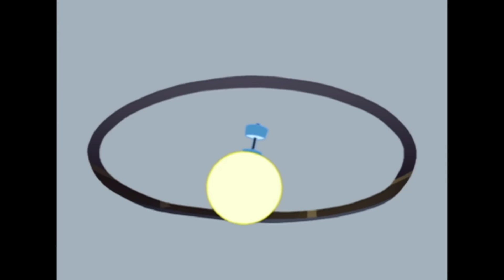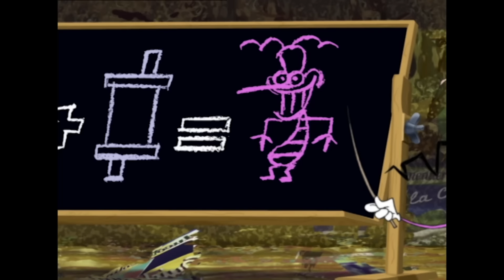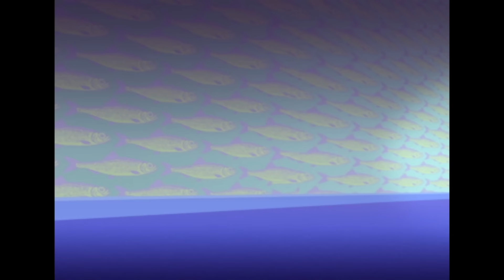Oggy and the Cockroaches - IN A BAD WAY (S01E31) BEST CARTOON COLLECTION | New Episodes in HD